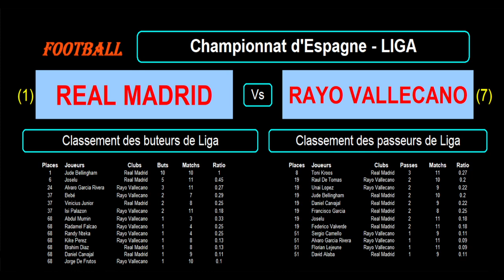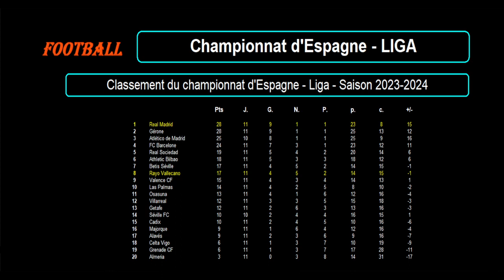REAL MADRID - RAYO VALLECANO : match de football de la 12ème journée de Liga - Saison 2023-2024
Je vous présente le match de football du 05/11/2023 et de la 12ème journée du championnat d'Espagne de Liga de 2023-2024 : Real Madrid contre Rayo Vallecano.

Le Real Madrid est premier de Liga avec 28 points tandis que le Rayo Vallecano est 7ème de Liga avec 17 points.

Je vous propose une analyse des forces en présence avec les classements et stats des 2 équipes en championnat, les meilleurs buteurs et passeurs des 2 équipes cette saison en Liga, les résultats des équipes sur les derniers matchs avec les stats, les compositions éventuelles des 2 équipes avec les tactiques et stratégies.